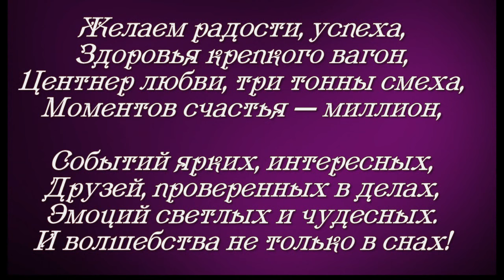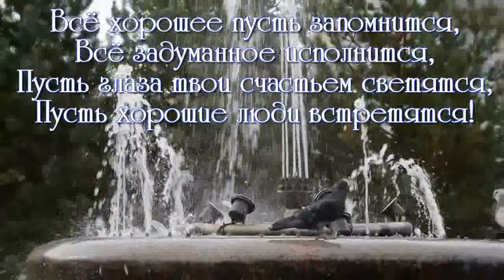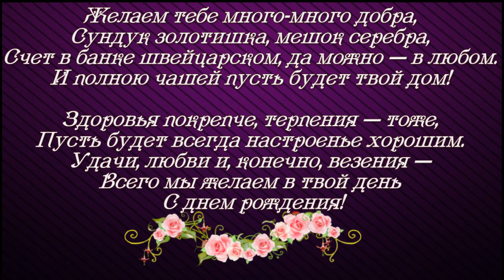ПРОЕКТ ГАЙДАЯ С ДНЁМ РОЖДЕНИЯ